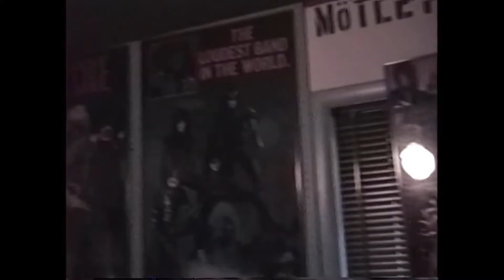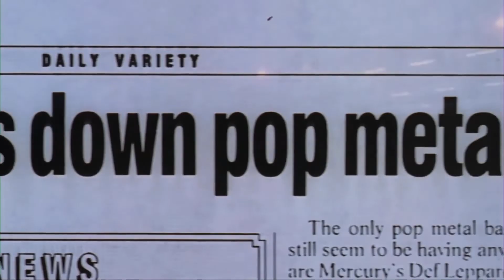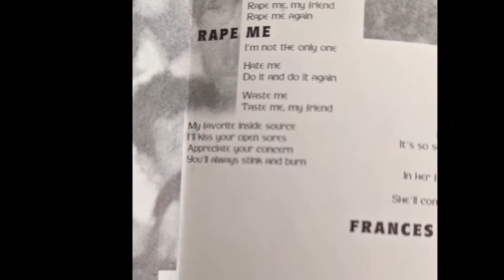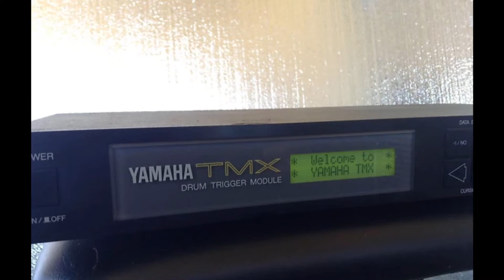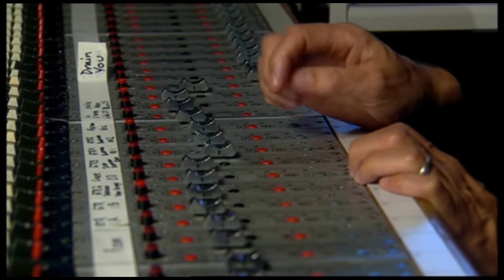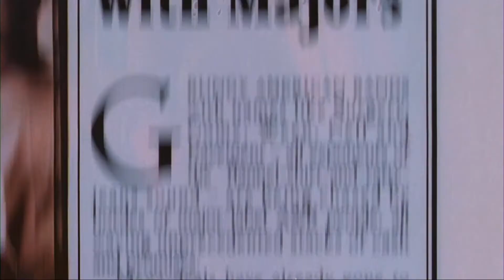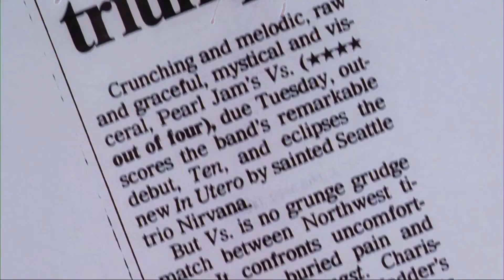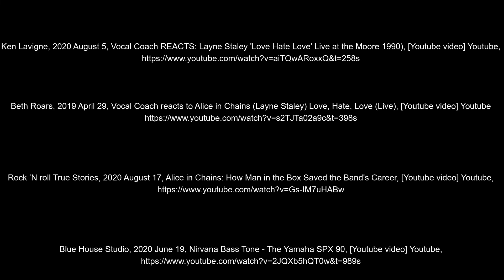Grunge For Dummies (Uni Assessment)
An old video essay on GRUNGE music i made for a uni class. lots of good clips and music from Alice In Chains, Nirvana, Soundgarden, Pearl Jam. and many more. It is a much shorter version of a longer edit (Which i can't find), as it had to fit a smaller time restriction. Just uploading it here for fun, don't take it too seriously.